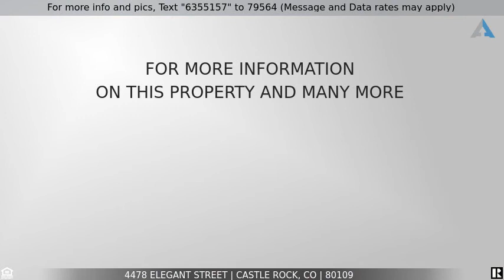Priced at $570,000 - 4478 Elegant Street, Castle Rock, CO 80109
Make Castle Rock,CO Your Place To Call Home! 5 Bed 4 Bath For Sale!

Realize your dreams of a modern haven complete with luxurious finishes and an incredible location close to everything you could need. This beautiful Meadows home has it all, plus a spacious layout that will delight anyone who loves to entertain.
There are five bedrooms, 3.5 bathrooms, and multiple living spaces spread throughout three light-filled levels. Wide-plank wood floors flow throughout the living and dining room and into the gourmet kitchen with a suite of stainless steel appliances.
Three bedrooms are housed on the second level, including the sumptuous owner’s suite, plus a laundry room and there is a loft and two more bedrooms on the third level. Extra features include a CCTV security system, a Nest thermostat, a two-car garage, and a peaceful backyard with a patio.
Your new home is set on a large corner lot complete with a wrap-around porch where you can relax and take in views over the neighboring park and green space. Shopping, restaurants, and entertainment are all close by including easy access to the I-25.

Listing Courtesy of: (eXp Realty, LLC